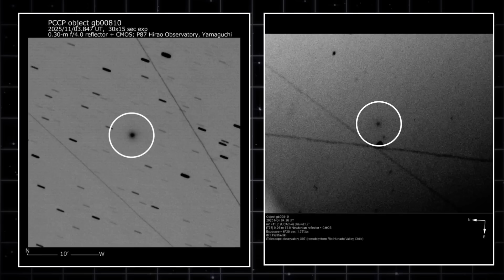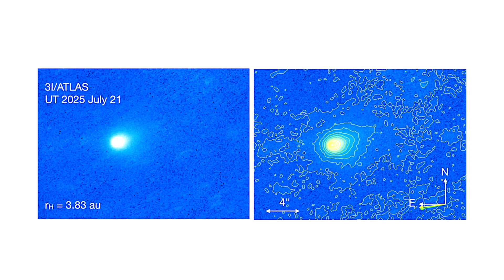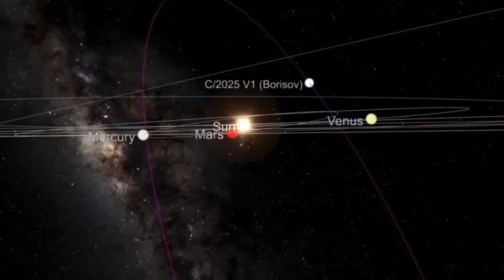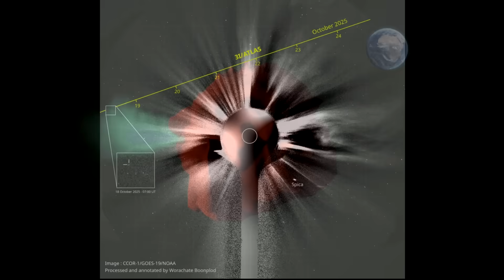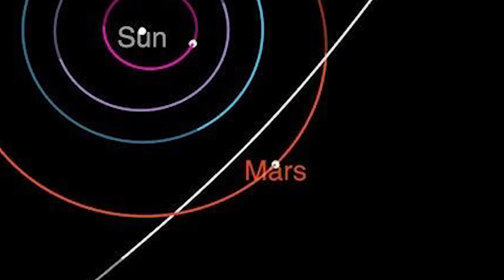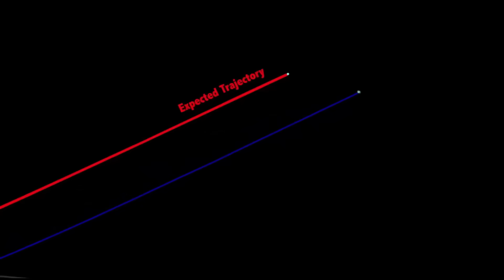У 3I/ATLAS появился компаньон — что происходит?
🔷 Тема обсуждения:
3I/ATLAS! Этот странник пришёл из глубин Галактики, пронзил Солнечную систему и, не оставив шанса на полное изучение, исчез в темноте. Его траектория, скорость и состав озадачили учёных: объект вёл себя не так, как комета, и не совсем как астероид. Что это — обломок древней планеты, искусственный зонд другой цивилизации или нечто, не вписывающееся в рамки известных нам законов физики? В этом выпуске мы разберём всё, что известно о 3I/ATLAS, сравним его с «Оумуамуа» и «Борисовым», а также обсудим гипотезы, объясняющие его странное поведение. Межзвёздные посланцы приносят нам не только загадки, но и намёки на то, насколько необычным может быть космос — и насколько мало мы о нём знаем. (У 3I/ATLAS появился компаньон — и другие странности.) 2025

🔷Поддержите меня! 👽

🔷Анимация:
The Norwegian Nobel Institute.